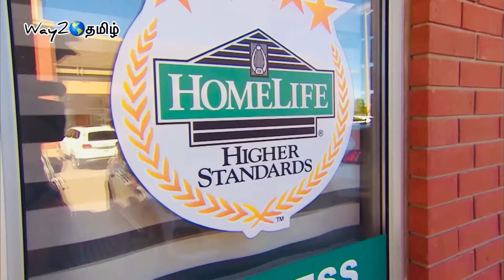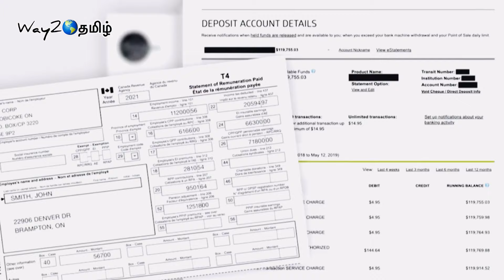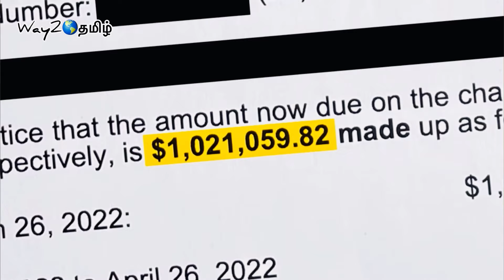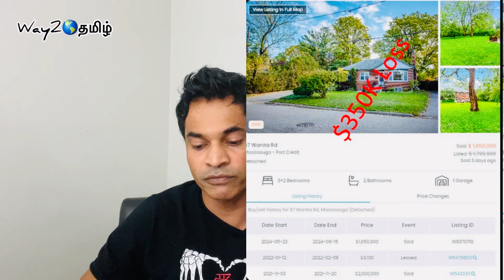கனடா வீடு வாங்குவோருக்கு அதிர்ஷ்டம்! 🇨🇦🇨🇦🇨🇦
CMHC Amortization From 25 years to 30 years for EVERY First time Home Buyer not just New Construction Homes but the BIGGEST thing $1.5M instead of $1M Cap on Government  Insured Mortgages. , a $1.5M home in Canada is actually a STARTER HOME. Because the truth is if the Key Government Sponsored Housing Programs is based on $1.5M, the program Canada designed to help Young Families buy their first home needs a $1.5M target as a First Home.